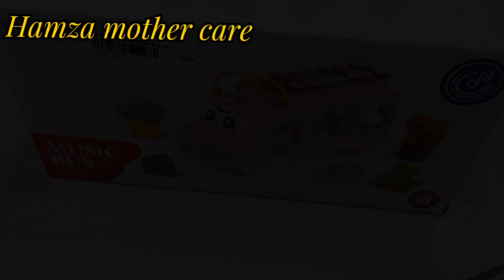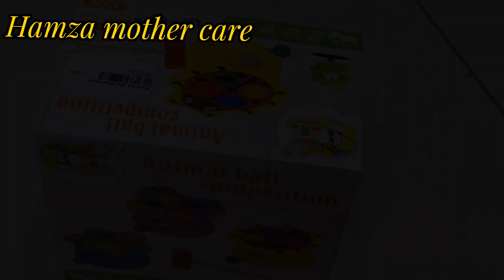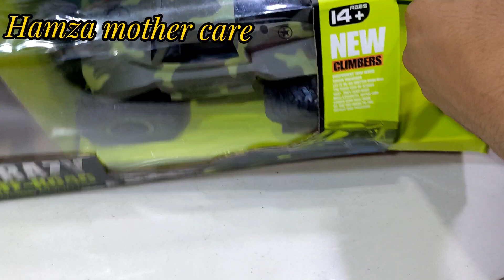All kind of toys available in wholesale price Hamza Mothercare..| central plaza shopping mall toy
Hamza Mothercare
All in One Roof
💫👉 Inbox: m.me/Hamzamothercare
Shop Timing 11AM to 10PM‼️
ADDRESS MENTIONED 👇👇👇